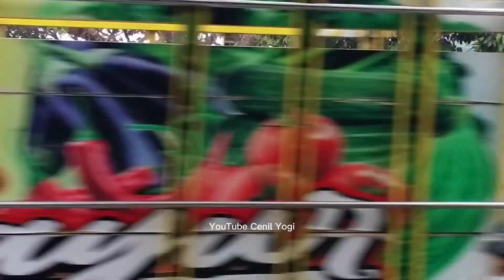Penampakan Tronton Gandengan Puma Trans